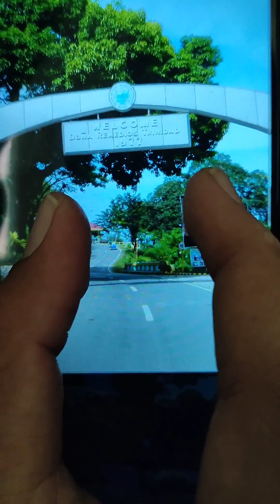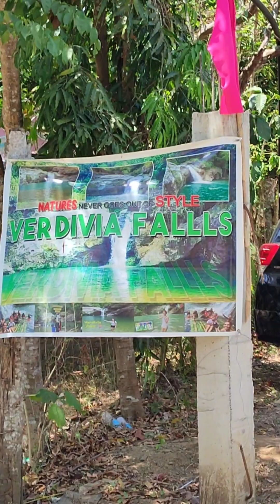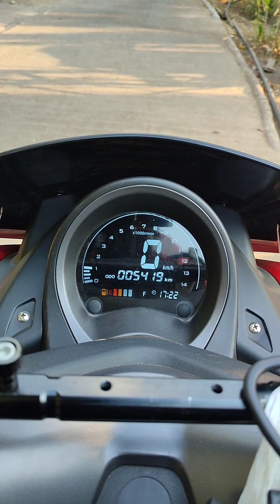Verdivia Falls | DRT Bulacan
Init na init kana ba?
Pero kulang ang budget para mg beach?
Pwedi mong try dito fresh water na malamig pa ang tubig at budget friendly pa.